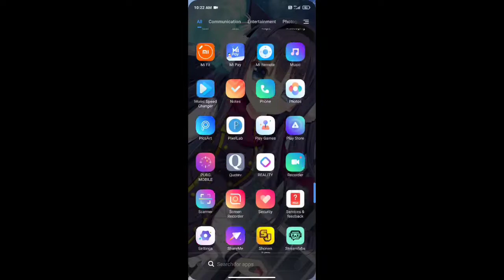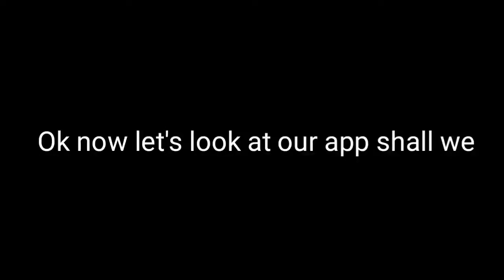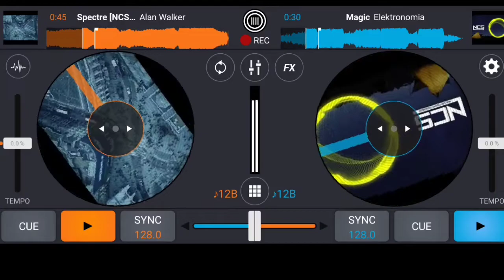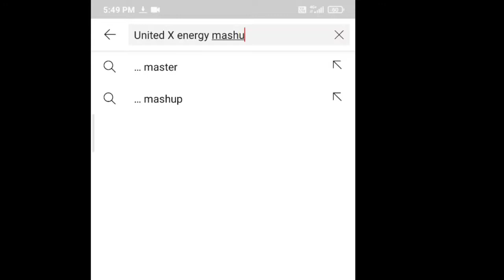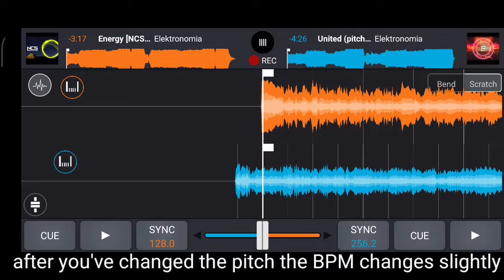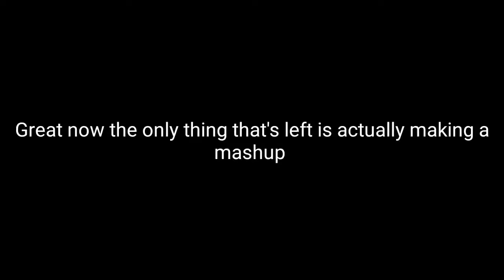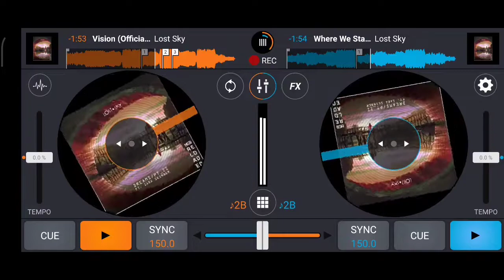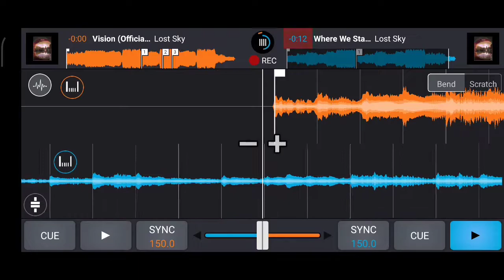How to Make Mashups on your Phone!!![Full Tutorial] 1K subscriber Special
What upppppp we just Reached 1K subs that's Insane guys thank you all for your Support and yeah this video is for the 10Squad that hurries over to my Video whenever uploaded of you're one of them Leave a Comment down below